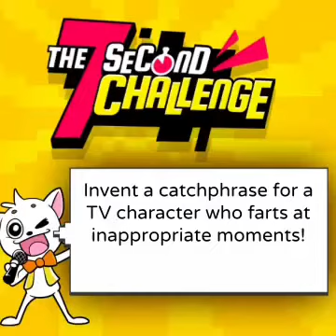MALEC 7 SECOND CHALLENGE #2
Malec does the 7 second challenge